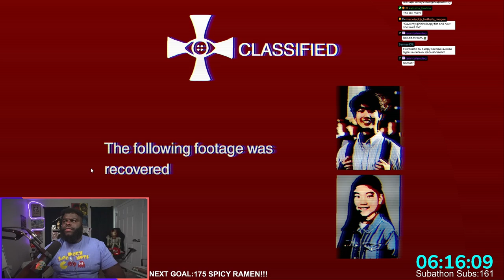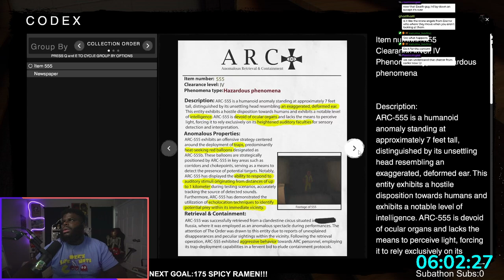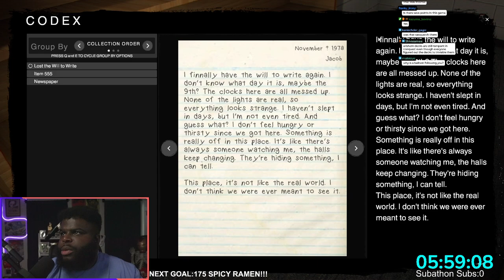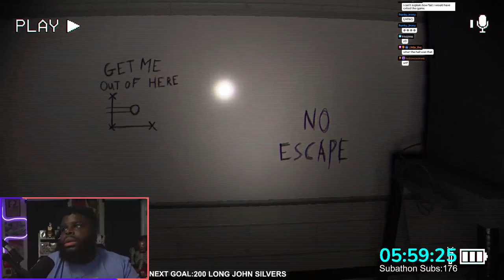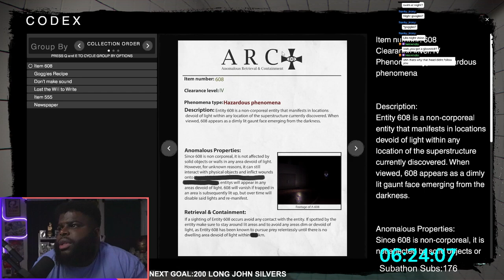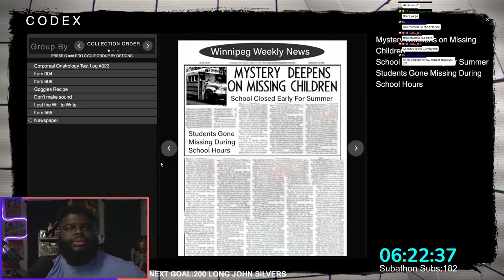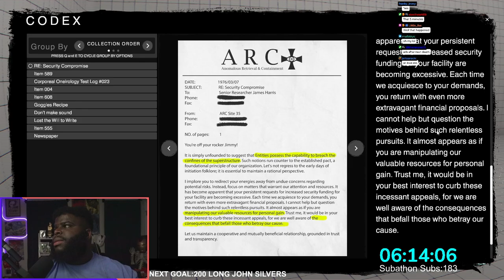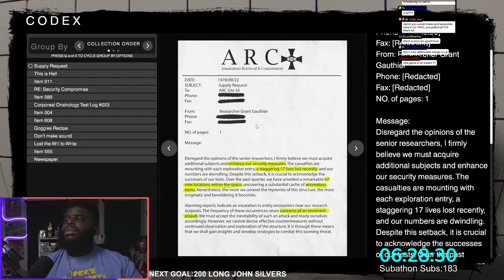THIS GAME IS ACTUALLY SCARY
Spoopy game was actually spoopy